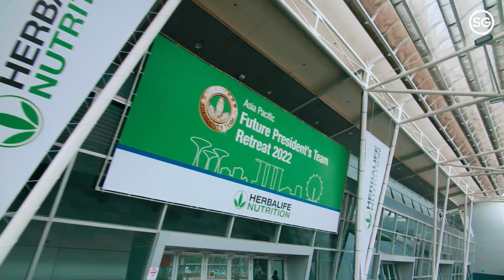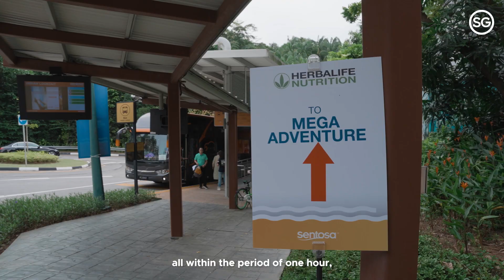Herbalife Nutrition Future President's Team Retreat 2022 Singapore